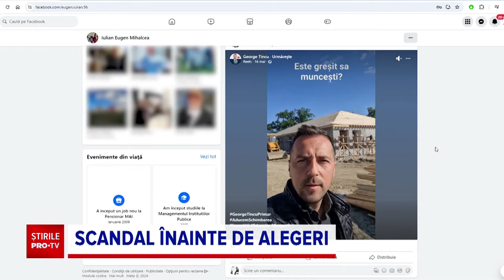Mai sunt două săptămâni până la primele alegeri din acest an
Mai sunt două săptămâni până la primele alegeri din acest an, iar asupra procesului de vot planează un scandal.